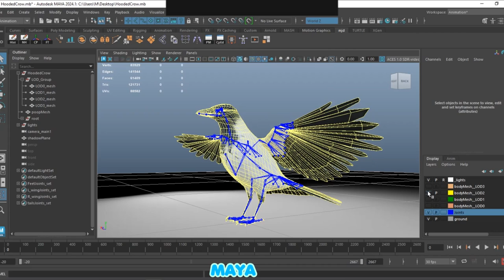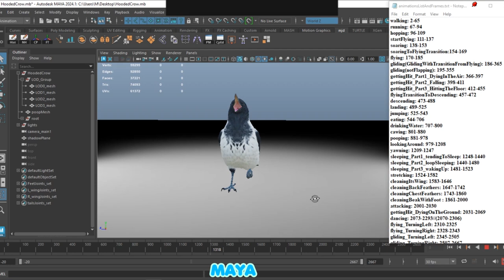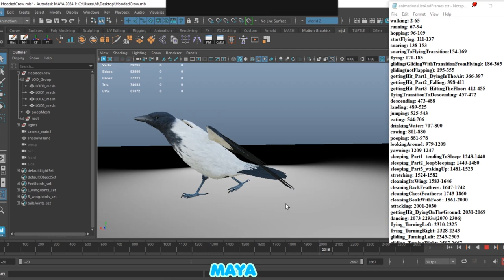Realistic Animated Hooded Crow in Maya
testing the Hooded Crow in Maya
-available on CG markets: